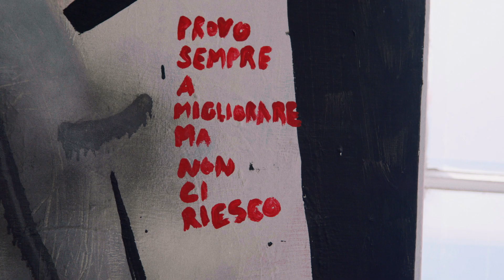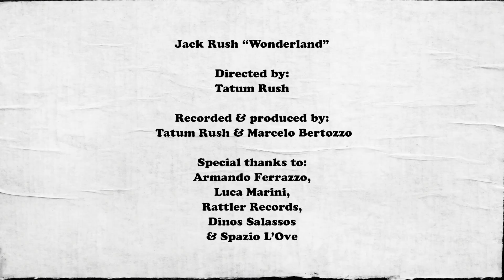Jack Rush "Wonderland"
Music and lyrics by Jack Rush
©JackRush/RattlerRecords

Recorded and produced by Marcelo Bertozzo aka Dodgy Affairs  (@dodgyaffairs)

Special thanks to:
Armando Ferrazzo, Luca Marini, Rattler Records, Dinos Salassos & Spazio L'Ove

Video directed by Giordano Rush

Lyrics:

Verse 1
Sit alone thinkin' what's life for
I don't know but I want some more
Gotta get the rhythm right
The sun in morn' the moon at night

Chorus
There is a chance that we can
Sink all of our dreams in quicksand
Or find us a path to Wonderland

Verse 2
Givin' all that I've got to give
Not a lot but enough to live
I don't know but the reason's not
That I don't want to give you my all

Chorus

Bridge
We'll come to a crossroads in the clear
The hour of choosing's drawing near
Which way shall we go from here?

Chorus